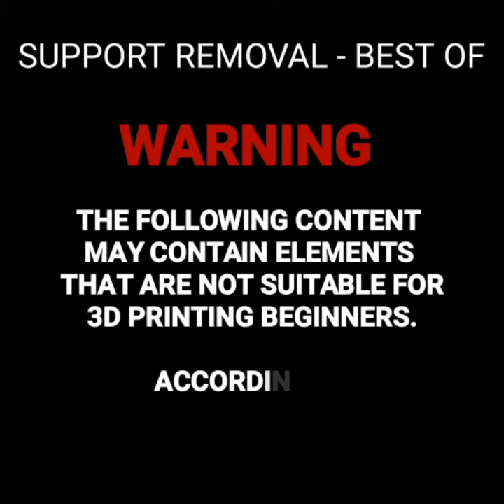3D printing supports and their removal can be so satisfying (Best of)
Support Removal - Best of

During the last 2 years I created many different 3d printing projects where I had to use supports. People loved seeing pulling me off this supports that I finally made a best of.